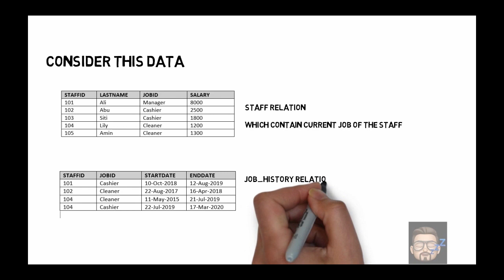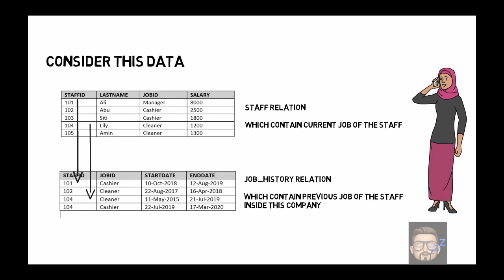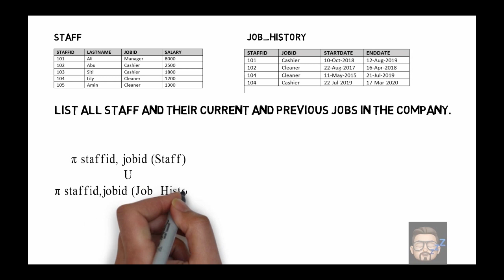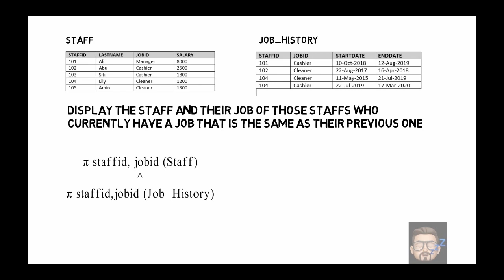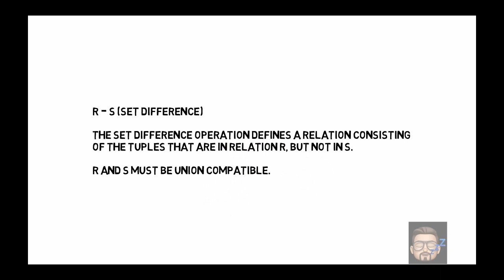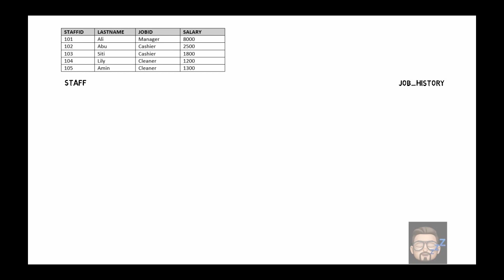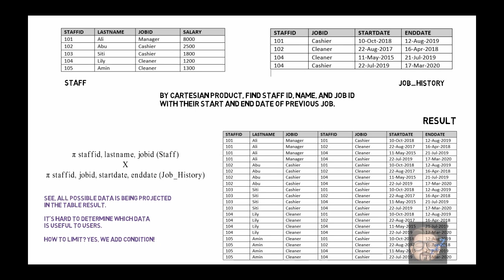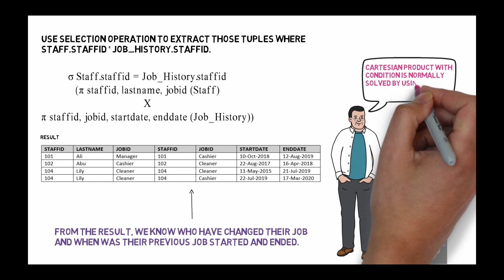Relational Algebra Part 3